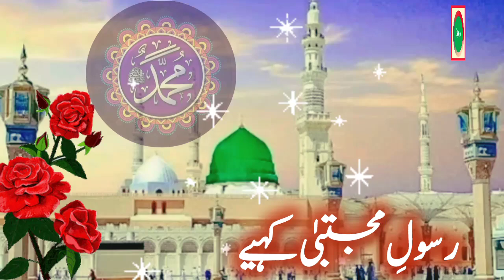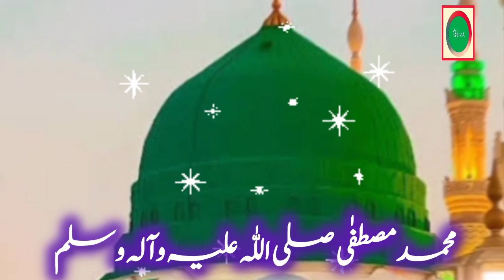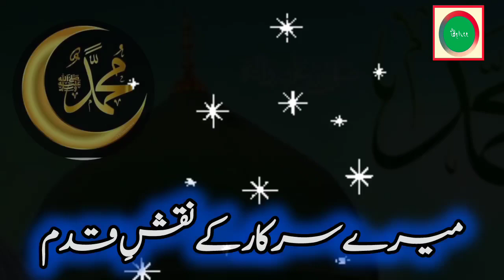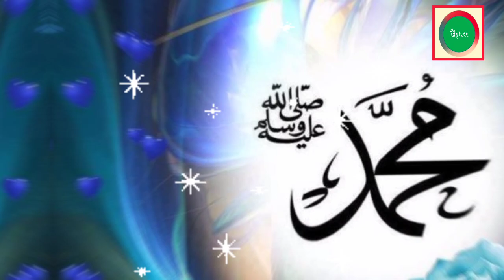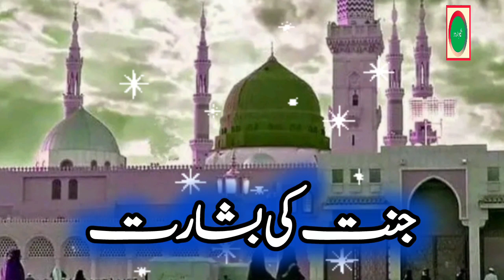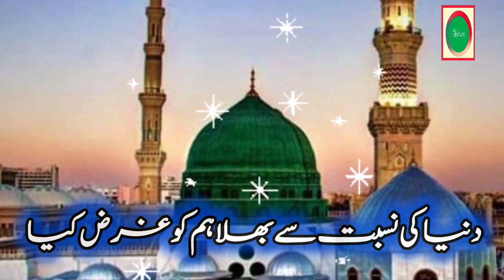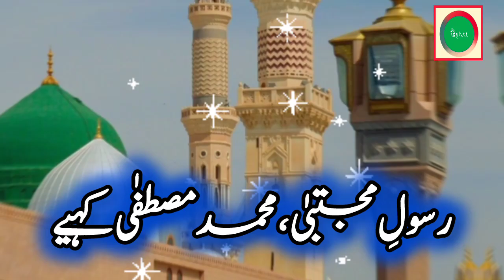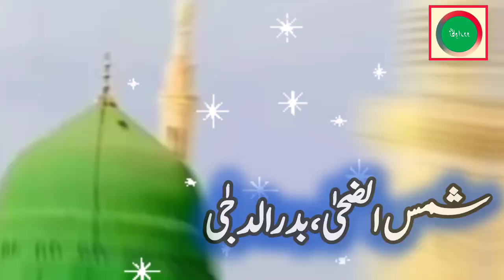Naat 2024 || Madina ki Yaadi || Official Video || Nigah-e-Urdu Naat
New Naat 2024 || Madina ki Yaadi  || Official Video || new naat sharif || Nigah-e-Urdu

New Naat 2024 || Madina NAAT Sharef || Official Video || Nigah-e-Urdu Naat Sharef
Naat 2024 || Madina Yaad Aya || Official Video || Nigah-e-Urdu New Naat 2024
Naat 2024 | Madina ki Yaad || Official Video | Nigah-e-Urdu New Naat
New Naat 2024 | Shaan -e- Madina || Official Video | Miss Ayesha Nigah-e-Urdu
Title : Madina Yad Aya Hai

New Naat 2024 | Deedar -e- Madina || Official Video | Nigah-e-Urdu Naat

Madina Yad Aya Hai  || New Kalam 2024 || Miss Ayesha Voice || Nigah-e-Urdu

More Tags:
New Heart Touching Naat / Haal e Dil kisko Sunaye Naat / نعت حال دل / Palestine situation, Palestine Song, Matches, Cricket,

2024 ki naate
2023 ki naate
Naat sharif
Naat sharif hit